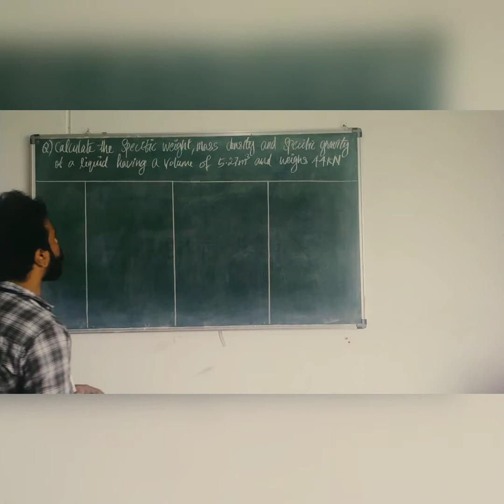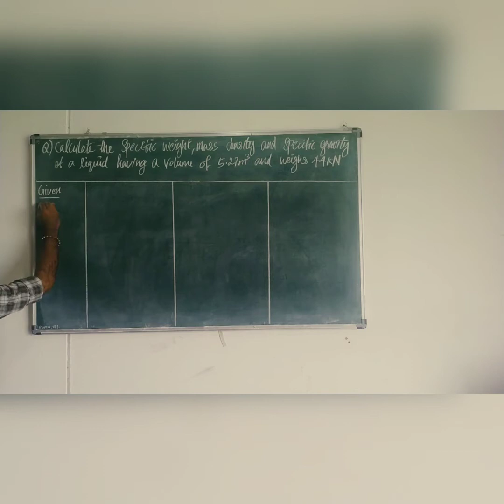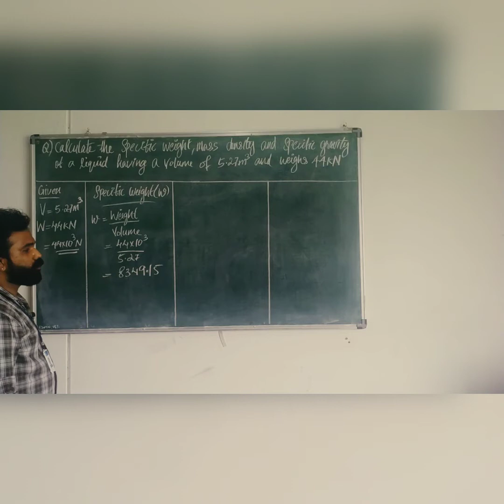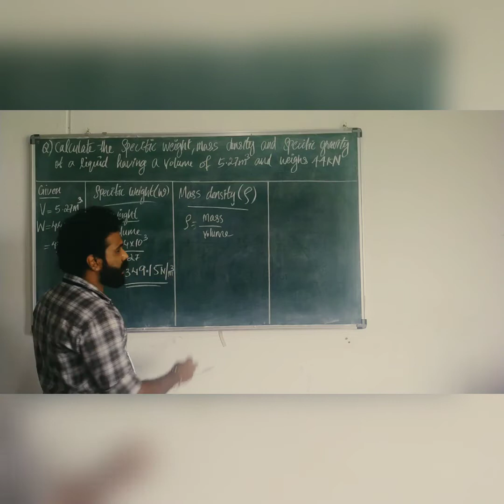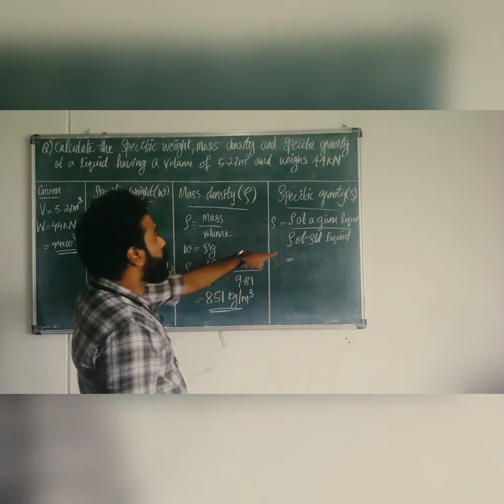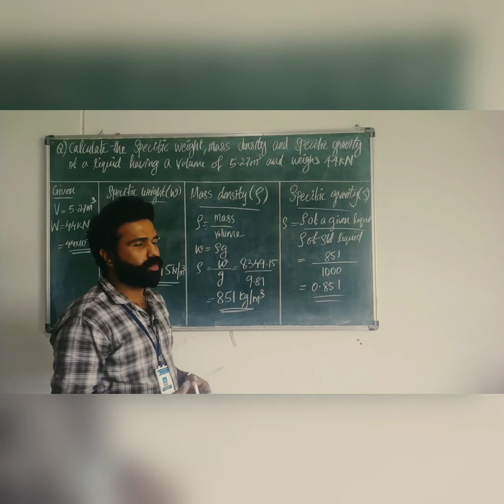Fluid Mechanics & Pneumatics - Module 1 (Part 2)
This video include the solution of a problem from properties of fluid discussed in last video...